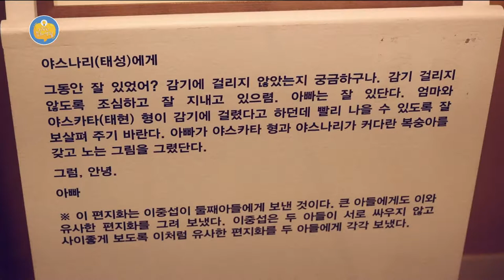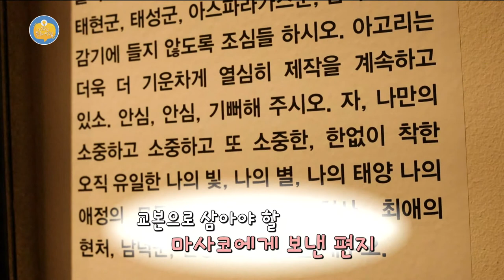[외람된 문화생활] 이중섭 신소장품전 '이중섭의 그리움, 편지가 되고 그림이 되어'